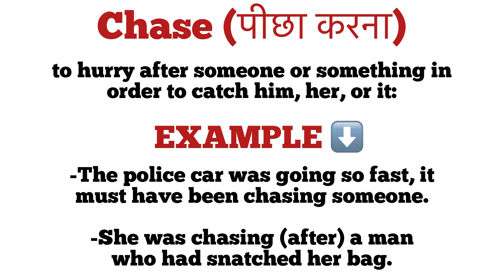Chase meaning in hindi | chase ka matlab kya hota hai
explanation of chase
description of chase
vocabulary
word meaning